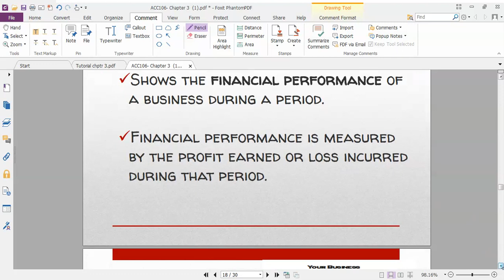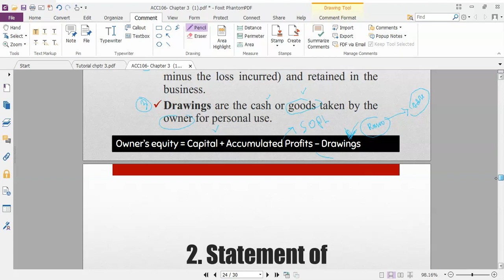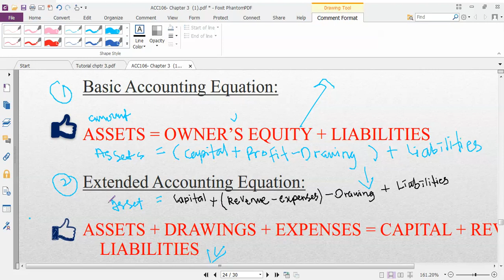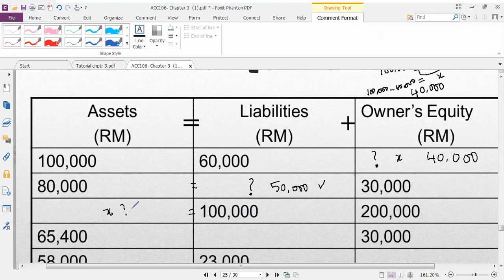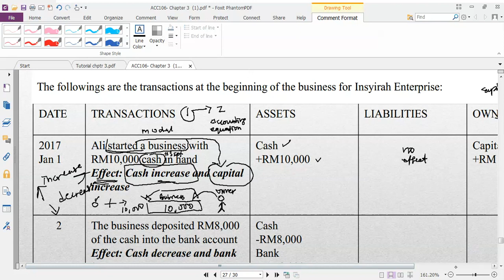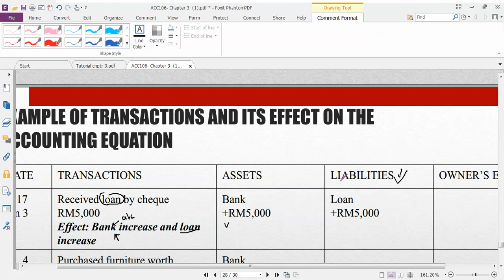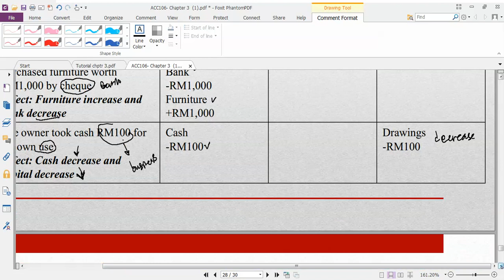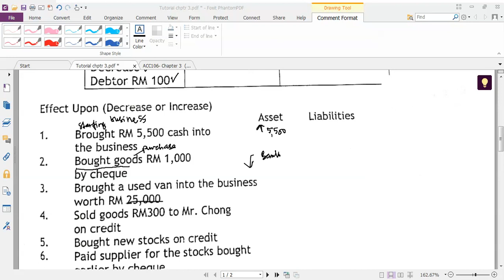replace holding chpt 3 continue 22 9